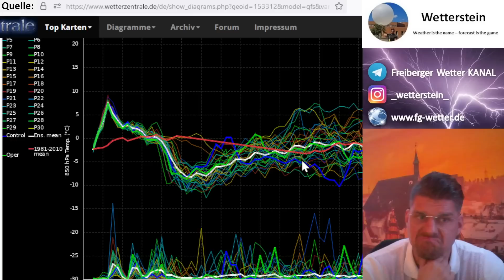+++ Gewitterlage am Donnerstag? Wird es danach wieder kalt? Ein erster vorsichtiger Blick auf Ostern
Guten Abend und Glück Auf!
Die kalten Tage haben den einen oder anderen noch einmal ganz schön ins rundern, bzw. schliddern gebracht. Gestern früh gab es ein ordentliches Wintergewitter in Sachsen, welches die A4 zwischen Nossen und Dresden über 2h lahm legte und generell auch in seiner Zugbahn für ordentliche Verkehrsprobleme sorgte. Tja, aber wie geht es nun weiter? Kommt endlich der Frühling, oder bleibt es kalt? Steht morgen eine Gewitterlage mit gefährlich klingenden Begleiterscheinungen ins Haus? Schauen wir gemeinsam wie immer entspannt in die aktuellen Karten und wagen auch einen ersten vorsichtigen Blick auf die bereits simulierten Oster-Trends. //sk